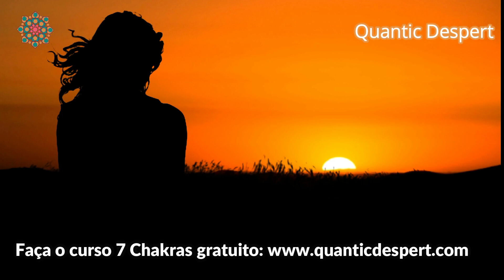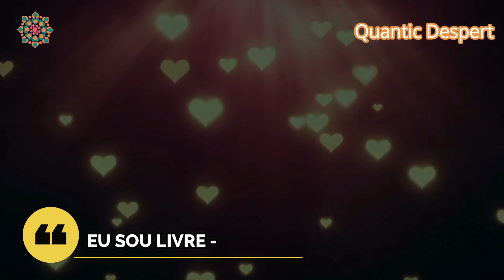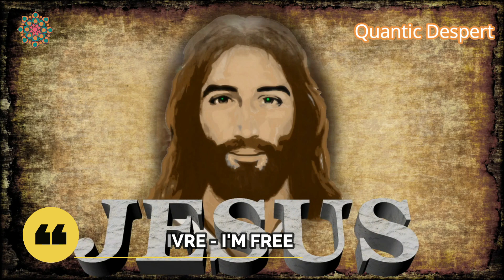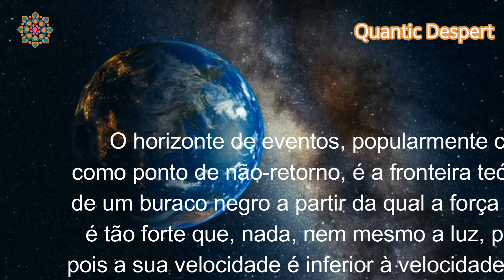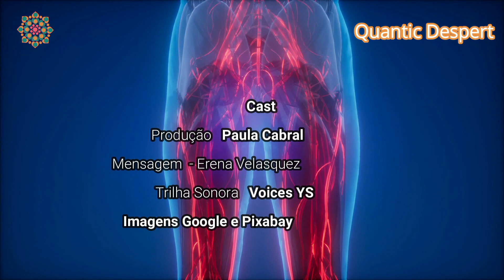ATENÇÃO! REVELAÇÕES DA FONTE CRIADORA SOBRE A TRANSIÇÃO PLANETÁRIA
FONTE: canalizada por Erena Velasquez